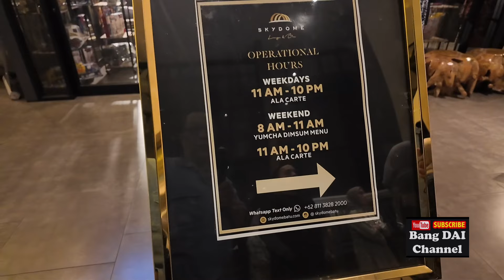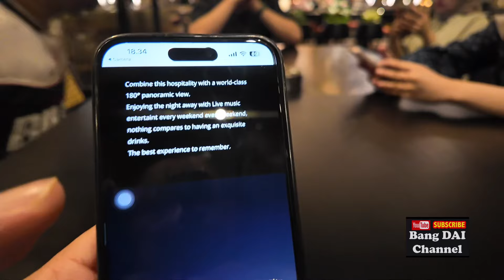RESTO “SKYDOME” BATU MALANG DAPAT MELIHAT SUASANA INDAH KOTA MALANG DARI KETINGGIAN KOTA BATU